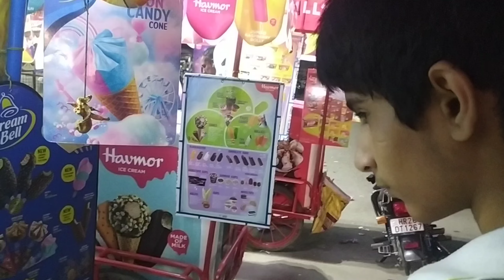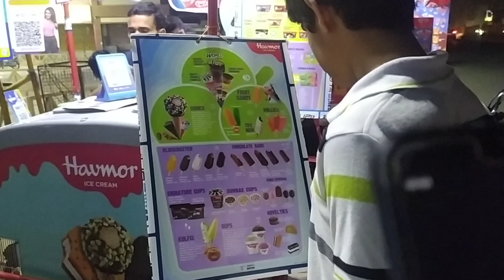2 AM WALA PIZZA 🤌😋 || JIVUU KE VLOGS